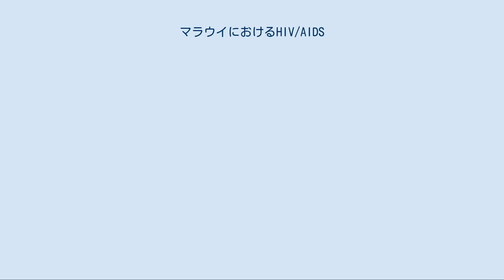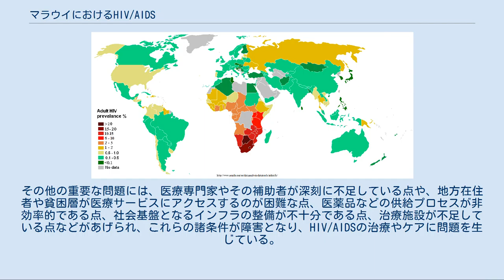マラウイにおけるHIV/AIDS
2007年度のマラウイの15歳-49歳におけるHIV感染率は11.9%である。
 リロングウェ県のエイズ孤児 マラウイでは、1400万の全人口のうち200万人近くが孤児となっている。
 リロングウェ県内で最も貧しい地域のひとつ、ムゴナ（Mgona）では、3万8000人の人口のうち2万人がエイズ孤児となっている。
 本稿では、マラウイにおけるHIV/AIDSについて述べる。
 2005年度の調査において、マラウイに暮らす15歳から49歳までの成人のうちの約14.1%がHIVに感染していることが明らかとなっており、マラウイは世界で最もHIV/AIDSが流行している地域の1つとされている。
このような状況に加えて、現在もさらにHIV/AIDSの蔓延が進行しつつあることから、食糧安全保障や人的資源能力、国防などと共にマラウイ社会における大きな問題の1つとなっている。
マラウイでは、特に若い女性がHIV/AIDS流行の影響を受けており、2005年時点では15歳以上の女性のうちの約50万人がHIVに感染していたことが知られている。
HIVの主な感染ルートは、異性間の無防備な性交渉である。
また、母子間の垂直感染によるHIV患者数は、2005年時点で約8万3000人となっている。
 HIV感染率を地域別に見ると、都市部では20.4%と特に高く、準都市部で17.0%、農村部で13.0%となっている。
しかし、感染率は都市部で増加ペースに減少が見られる一方で、農村部では増加ペースに減少が見られず患者数は増え続けている。
国内の南部地域は人口密集率が最も高く、妊娠中の女性のうち実に21.7%がHIVに感染している。
なお、他の地域における妊婦の感染率は北部地域で14.0%、中部地域で14.3%となっている。
 現在、HIV/AIDSの蔓延は大きな社会問題となっているものの、マラウイ国内でのHIV/AIDSの治療には未だ多くの問題が存在している。
その1つには、（特に田舎に暮らす）人々の膨大なニーズに対応できるような医療保険制度の構築がある。
その他の重要な問題には、医療専門家やその補助者が深刻に不足している点や、地方在住者や貧困層が医療サービスにアクセスするのが困難な点、医薬品などの供給プロセスが非効率的である点、社会基盤となるインフラの整備が不十分である点、治療施設が不足している点などがあげられ、これらの諸条件が障害となり、HIV/AIDSの治療やケアに問題を生じている。
現在マラウイではHIVの蔓延が進行し続けた結果、年間27000人以上が結核を発症するという、これまでに例のない結核患者数の増加が見られた。
また、AIDS発症による免疫力の低下はマラリアの蔓延にも影響を与え、女性と子供を中心として年間400万人以上に被害を与えている。